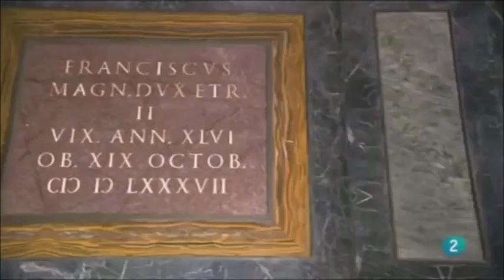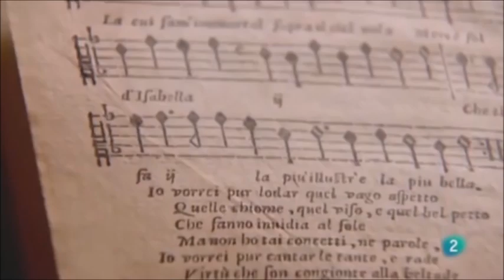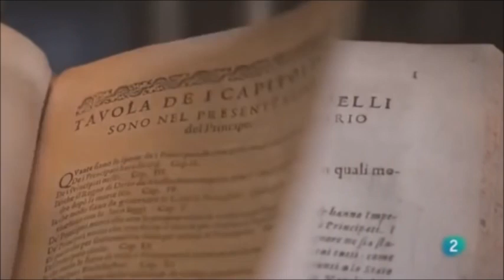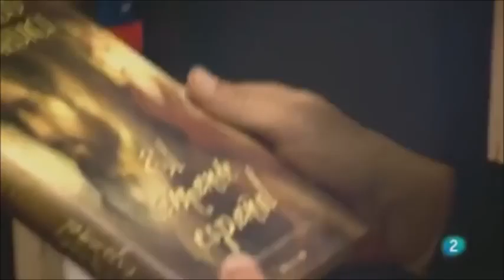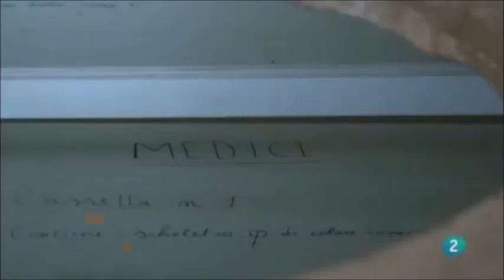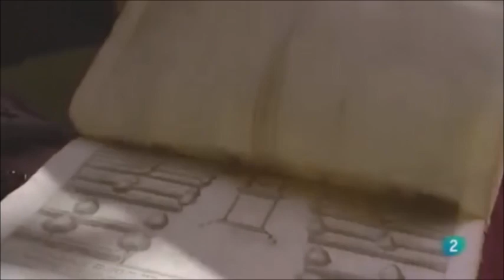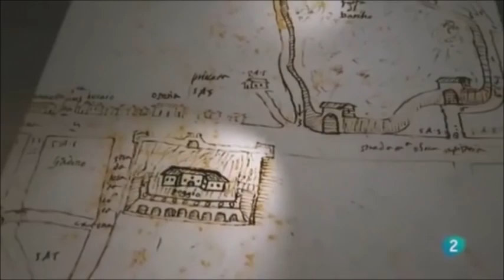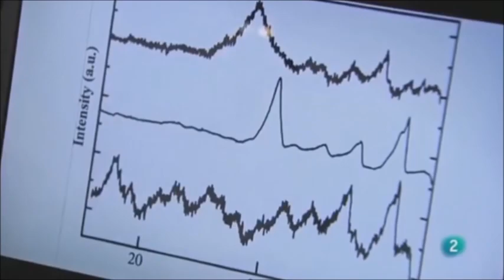Asesinato en la Casa Medici - Documental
Docudrama sobre el ""Proyecto Medici"". Un equipo de investigación sigue el rastro del ADN de los Medici, ofreciendo una nueva versión sobre las intrigas y asesinatos en la familia Medici. ¿Han descubierto los investigadores los restos de la estrella de Florencia, Isabella de Medici?.

Los Médici o Médicis fueron una poderosa e influyente familia del Renacimiento en Florencia entre cuyos miembros se destacaron tres papas, León X, Clemente VII, y León XI; dos reinas de Francia Catalina de Médici y María de Médici; además de numerosos dirigentes florentinos, miembros de las casas reales de Francia e Inglaterra y que sobresalieron por ser mecenas, patrocinando artistas y científicos de su época.

De origen modesto —la raíz del apellido es incierta, reflejando posiblemente la profesión de “médico”—, el poderío inicial de la familia surgió de la banca. La Banca Medici fue uno de los bancos más prósperos y respetados en Europa. Con esta base, adquirieron poder político inicialmente en Florencia, donde aparecieron ocupando el cargo de gonfaloniero o jefe de la ciudad desde el siglo XIV (Salvestro Di Medici fue Gonfaloniero en 1378). Su poder e influencia se extendió luego en toda Italia y el resto del continente europeo.

Juan de Medici, primer banquero de la familia, comenzó la influencia del linaje sobre el gobierno florentino, pero los Medici se convirtieron en cabeza oficiosa de la república en 1434, cuando su hijo mayor Cosme de Médici tomó entre sus títulos el de Pater Patriae y el de «Gran Maestro». La rama principal de la familia —formada por sus descendientes— rigió los destinos de Florencia hasta el asesinato de Alejandro de Médici, primer duque de Florencia, en 1537.

El poder pasó luego a la rama menor de los Medici —a los descendientes de Lorenzo el Viejo— hijo menor de Juan de Medici, comenzando con su tataranieto, Cosme I de Médici, II duque de Florencia (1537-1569) y I Gran Duque de Toscana (1569–1574). En el duque Cosme I se unen las dos ramas familiares ya que es hijo de Juan de las Bandas Negras de la rama Popolana y de Maria Salviati nieta de Lorenzo de Médici.